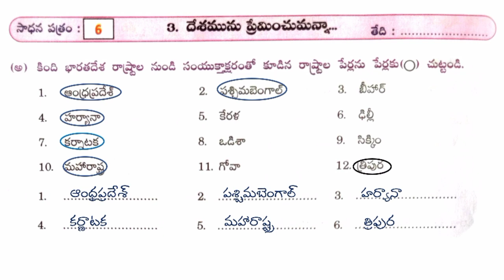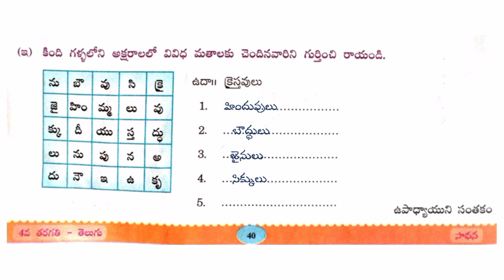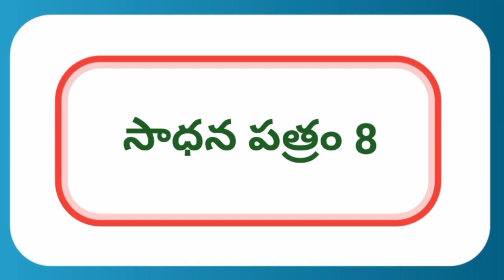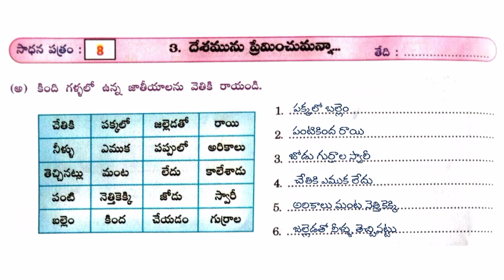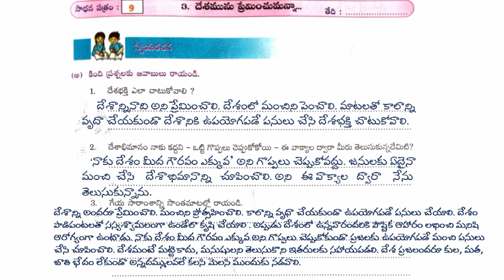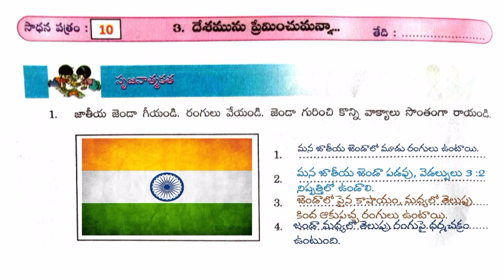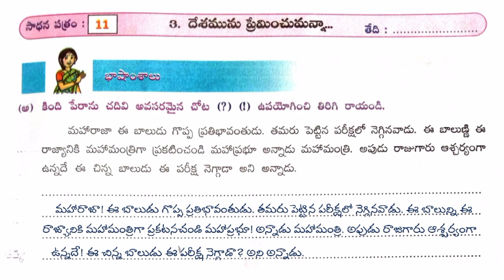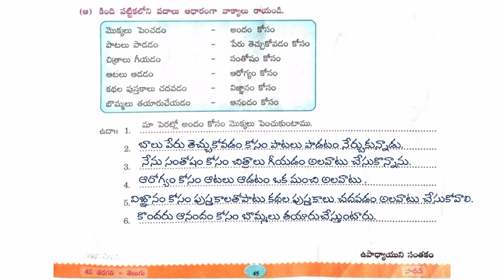deshamunu preminchumanna | 4th class telugu | sadhana | sadhanapatram 6to11 | ap state new syllabus